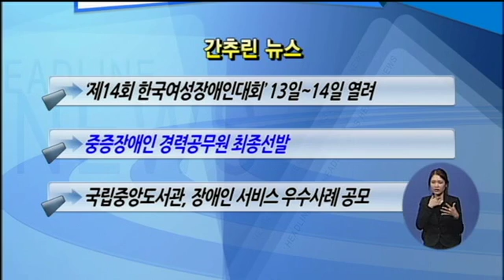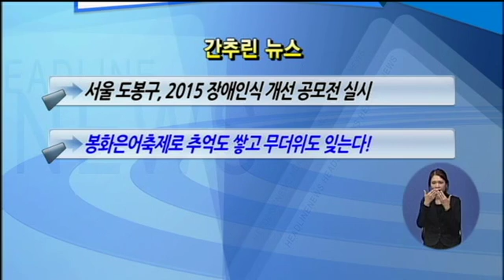복지TV뉴스 1121회 09 복지TV 간추린 뉴스 (08/04)